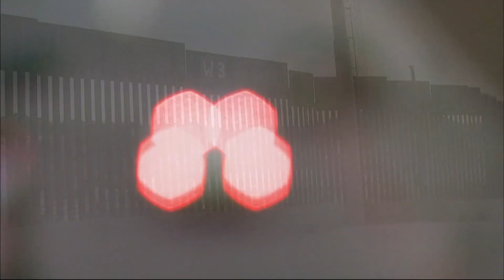Immigration Reform Plan Debuts with Emphasis on Flexibility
The comprehensive bipartisan immigration reform plan survived its first day in Congress. Judy Woodruff reports on the battles and revisions underway Jeffrey Brown talks to Politico's Carrie Budoff Brown and Brian Bennett of the Los Angeles Times about whether the bipartisan gang of eight can bring undecided Republicans on board.